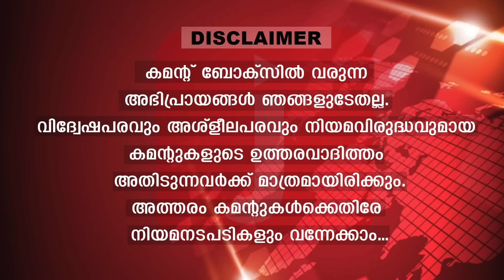പ്രിയങ്കയുടെ മാസ് നീക്കം.. സ്മൃതി ഇറാനിക്കും മോദിക്കും അടുത്ത പ്രഹരം |Priyanka Gandhi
സ്മൃതി ഇറാനിക്ക് ഇതിലും വലിയ ശിക്ഷ കിട്ടാനില്ല.
ഇന്ത്യ മുന്നണിയുടെ അടുത്ത കിടിലൻ നീക്കം